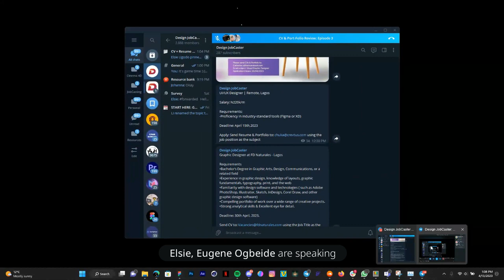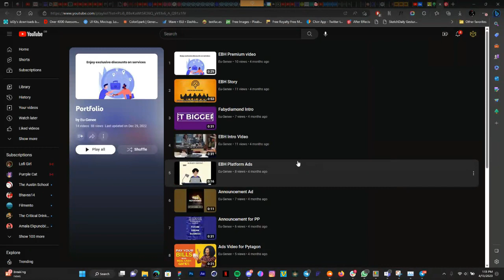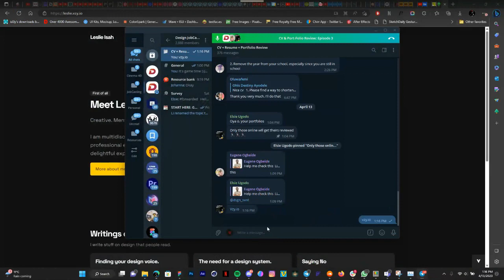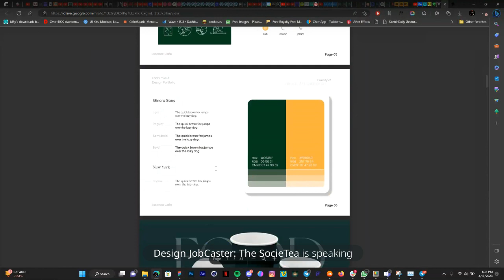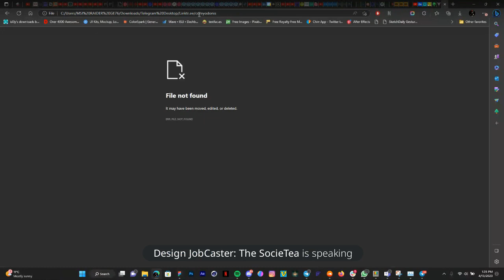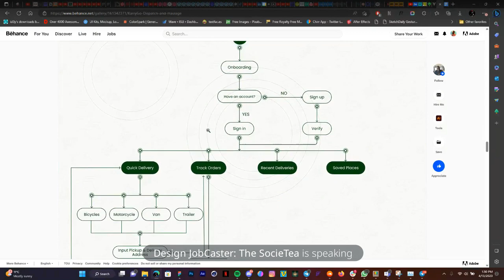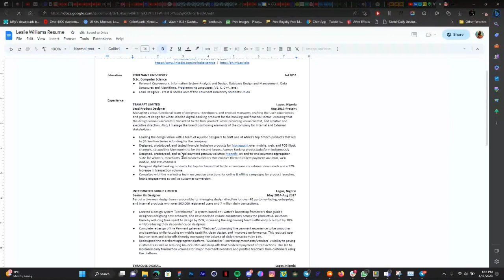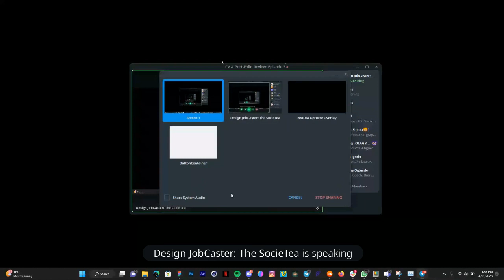Portfolio Review Ep3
Our Third CV/portfolio review session is live!!!